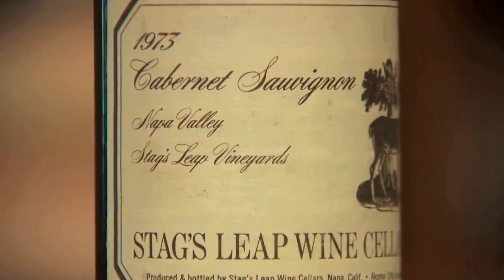Judgment of Paris Trailer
This is a trailer of the feeling Rotella Productions want the movie Judgment of Paris to exude.